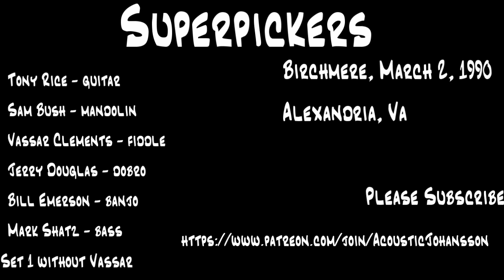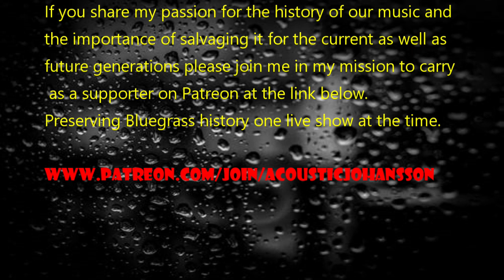Superpickers Live at the Birchmere March 2. 1990. Set one sans Vasssr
Superpickers
3/2/1990
The Birchmere
Alexandria, VA

Thanks to the original taper.

Vassar did not play the first set.

CD 1 (Set I):

Tuning
Flint Hills Special (instrumental)
Nine Pound Hammer
I Wonder where You Are Tonight
Cincinnatti Rag
Sunny Side Of The Mountain
Gonna Settle Down
Honey, You Don't Know My Mind
Salt Creek  (instrumental)
Freeborn Man
Daybreak In Dixie

CD 2 (Set II):

A New Day (medley)
Sailing Shoes
Push Too Far
Wayfaring Stranger
Me & My Guitar
Home of the Red Fox
Cold On The Shoulder
Little Sadie
Blue Railroad Train
Kissimee Kid
I Think I'll Stay Around
Home From The Forest
Cowboy's & Indians
John Hardy
Molly & Tenbrooks

Superpickers are:

Sam Bush - mandolin
Vassar Clements - fiddle
Jerry Douglas - dobro
Bill Emerson - banjo
Tony Rice - guitar
Mark Shatz - bass

The epic struggle to salvage our musical heritage is an important and urgent undertaking. For 20 bucks you will have access to patrons only content.
Starting this Saturday at 3:00 PM we are starting a monthly(to start with) video meeting where we will discuss important aspects of bluegrass music.On Saturday we'll focus on the labelling of musical genres in general and Bluegrass in particular.
It seems obvious that the longer a musical category has been named the less descriptive it gets. Take the category Jazz as an example. A statement like ''I love jazz'' is essentially meaningless. It can mean so many different sounds. The genre has been around since the very early 1900s. What we know as Jazz encompasses artists ranging from , Scott Joplin Ragtime, WC Handy, Bix Beiderbecke, Louis Armstrong, Coleman Hawkins, Count Basie, Duke Ellington,Glen Miller, Miles, Monk, Oscar Peterson, Modern Jazz Quartet, Ornette Coleman, Keith Jarrett, Chick Corea, Brandford and Wynton Marsalis to the most free spirited improv. 120 years is a long time and music like human language changes constantly.
 As far as our music goes you can say that from the 50’s through the 60’s and into the very early 70’s Bluegrass meant essentially the style of music that Bill Monroe played. With the arrival of New Grass Revival, New Deal String Band in around 1971 the old definition of Bluegrass began to change. As in the case of Jazz the Bluegrass category gradually started to expand. More and more stylistic variation has been accepted within the Bluegrass and today in 2021 the label by itself without any subcategory has a rather low explanatory value.
Everybody has their own opinion of what Bluegrass means and discussions between people of differing views often get passionate.
I hope we can get a good group conversation going around this and other related topics.